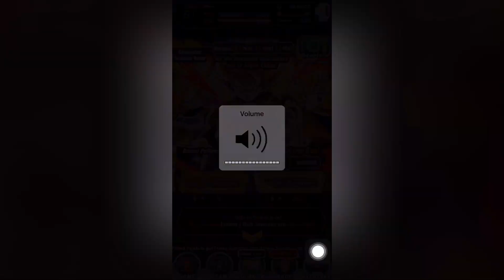AMAZING SUMMON!!! DRAGON BALL Z DOKKAN BATTLE!!!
I see you in my next video